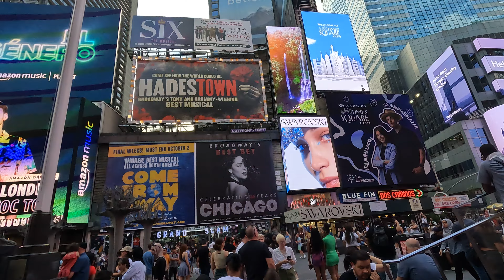vean esta belleza de mujeres que bien bailan